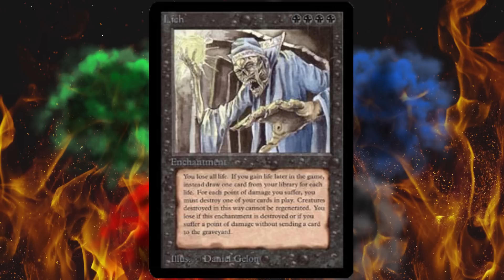Overlooked But Awesome MTG Cards - Part 15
Some Magic the Gathering cards remain under the radar for one reason or another but are shocking, amazing, powerful, or just plain weird.  This is just one of those such cards.